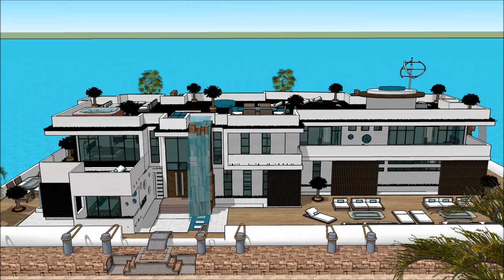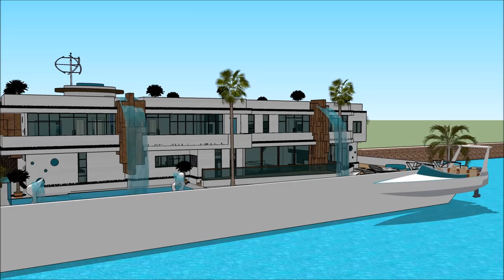prabangus namu projektai nekilnojamas turtas filipinuose landšafto architektūra e lukošienės Rūmai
The floating house villa houseboatzania launching an innovative high-end luxury yacht floating house villa mansion home design potentially as a display of exhibition of the prabangus namu projektai nekilnojamas turtas filipinuose landšafto architektūra e  lukošienės Rūmai .

The collection of the Floating house villa houseboatzania concept of prabangus namu projektai nekilnojamas turtas filipinuose landšafto architektūra e  lukošienės Rūmai  consists of high luxury and architectural art pieces in minimalism combined with living on the waterfront of the harbour.

The floating house villa mansion yacht design has the basis to sustain living with high standards and contemporary structural design - prabangus namu projektai nekilnojamas turtas filipinuose landšafto architektūra e  lukošienės Rūmai  with numerous of prospects for excessive living and
celebrating the desire of life worldwide: